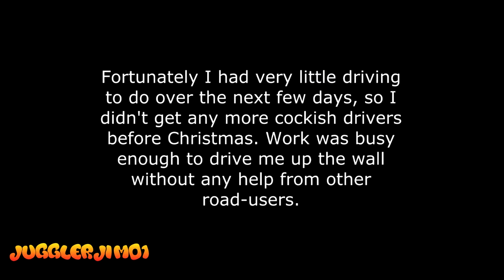Cock of the Day #118. 22/12/14 Christmas Cocks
Last day out and about brought some right cocks to my attention. Quite glad the madness of last minute shopping is done with for another year lol